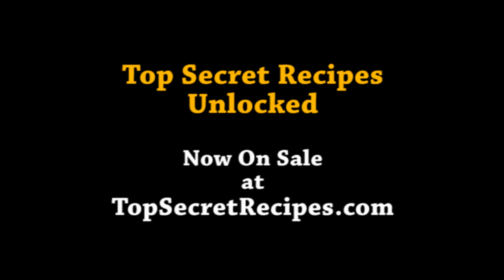New Book! Top Secret Recipes Unlocked by Todd Wilbur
Todd shows you some of the cool recipes in his new book: Top Secret Recipes Unlocked.